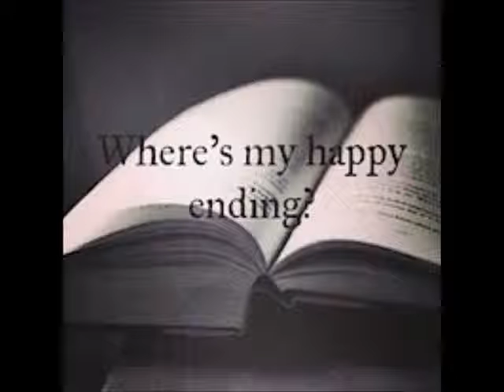Greg Coaler - Suicid Moments